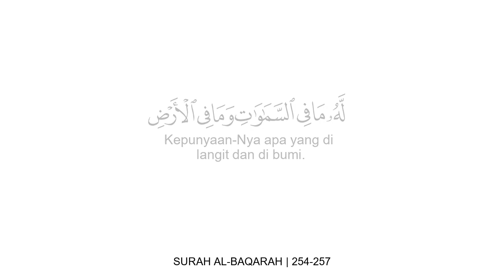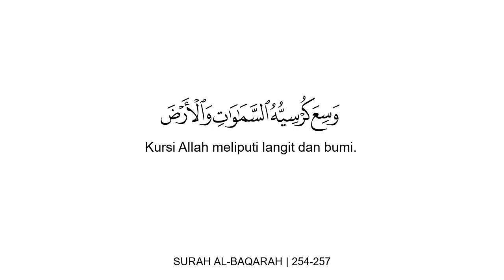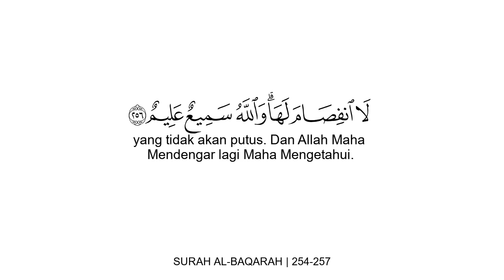ما تيسر من سورة البقرة آية الكرسي